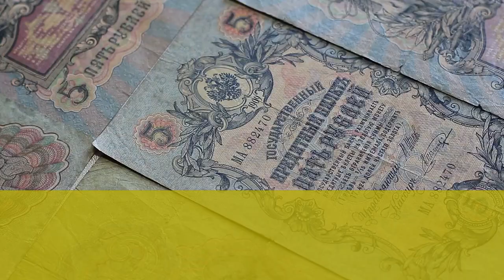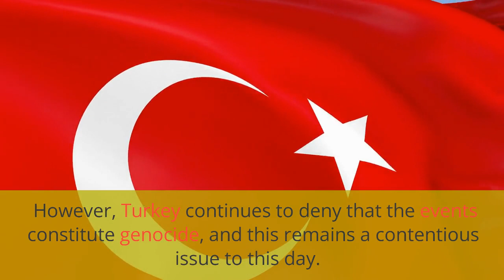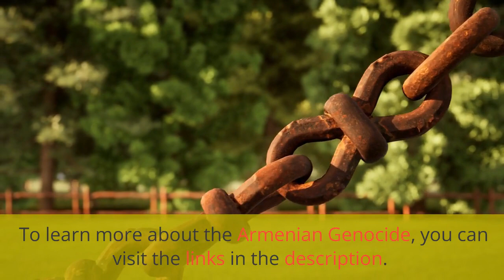Armenian Genocide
In this video, we learn about the Armenian Genocide, which took place from 1915 to 1923 and resulted in the deaths of an estimated 1.5 million Armenians. The genocide was carried out by the Ottoman Empire, led by the Young Turks, who targeted the Armenian population due to their Christian religion and perceived support for the enemy Russian Empire.

The video describes the systematic extermination of the Armenian population, which began with the rounding up and execution of Armenian intellectuals and leaders in Istanbul. This was followed by the forced deportation of the Armenian population to concentration camps and other remote locations, where they were subjected to torture, rape, and mass killings.

The video explains that the Armenian Genocide is widely recognized as one of the first modern genocides, and has been officially recognized as such by numerous countries, including the United States, France, and Germany. However, Turkey continues to deny that the events constitute genocide, and this remains a contentious issue to this day.

The video also discusses the lasting impact of the Armenian Genocide on the Armenian population and culture, including the loss of historic sites, churches, and cultural artifacts. It concludes by noting that there have been efforts to raise awareness about the genocide and to seek recognition and reparations for the events, and that the issue remains an important topic of political debate.

Overall, the video provides a concise and informative overview of the Armenian Genocide, helping to raise awareness about this tragic event in history.